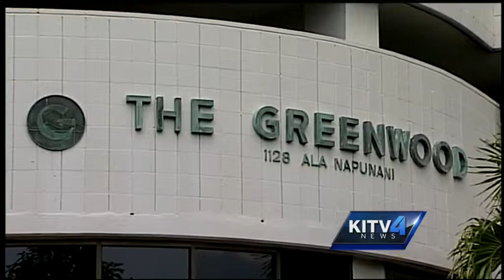A financial dispute plays out in court between Kealoha family members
A 95 year old grandmother accuses her grand-daughter, who's the wife of the Honolulu Police Chief, of deception when she says was just trying to help family members out.